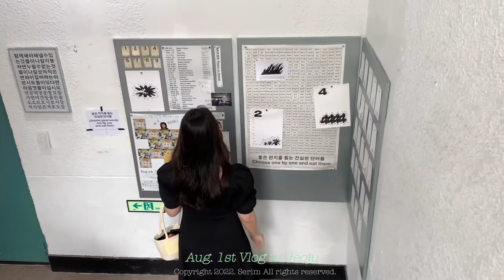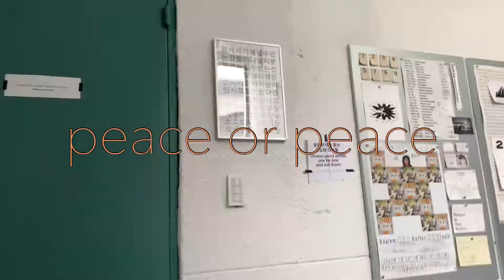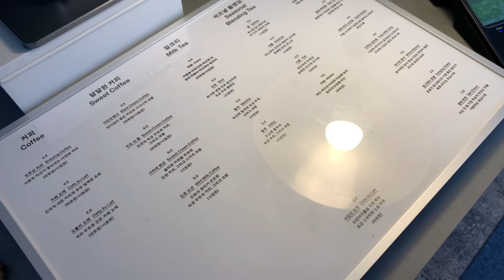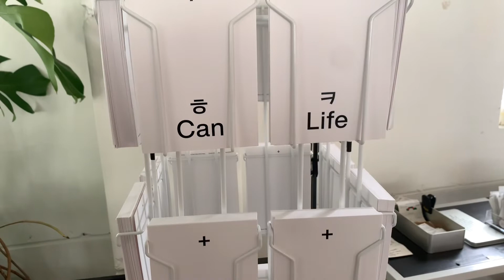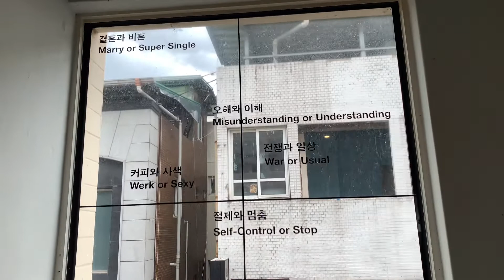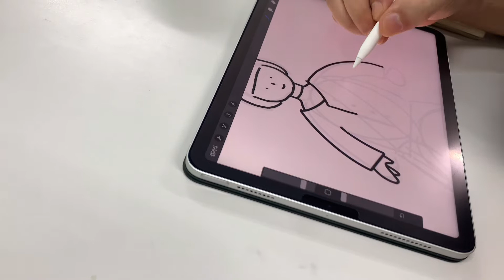𝑽𝑳𝑶𝑮 | 먹기만 한 day off • 왜 항상 쉬는 날은 순삭일까 • 전주 카페 추천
(고화질로 설정 부탁드려요🙏🏻)

궁금한 점은 언제든지 댓글 남겨주세요
이번 영상도 찾아주셔서 감사합니다 :-)